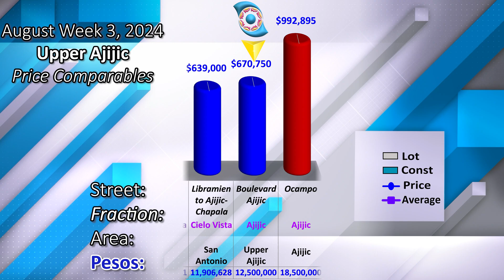Lake Chapala Real Estate, | Upper La Flores, Upper Ajijic, $670750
House for sale in lake Chapala at  upper La Flores, Upper Ajijic, $670750
Area : Upper Ajijic
Fraction : upper La Flores
Dollars : $670,750
Pesos : $12,500,000
Lot f2 : 10,086
Const f2 : 3,531
Lot m2 : 937
Const m2 : 328
Bedrooms : 3
Bathrooms  3
Levels : 2

Published on : Friday, August 16, 2024
  Exchange Rate
USD : 18.09
CAN : 13.26
EURO : 19.58

  Aviso
  La información presentada en este video no es oficial, está sujeta a errores humanos involuntarios y está basada en el momento de la publicación Inicial. Precio, tipo de cambio, estado las propiedades entre otra información son susceptibles a cambios, Artículos en las fotografías pueden no estar incluidos, puedes solicitarnos el inventario correspondiente, Los Gastos de Escrituación no están incluidos, visita nuestro sitio web ajijic360.com para obtener la información más actualizada y para asistencia profesional envíen